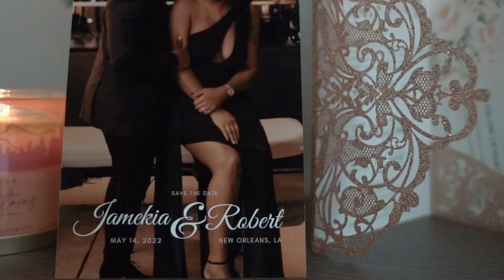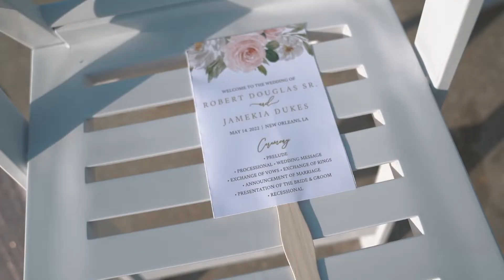Jamekia + Robert (Highlight Film)